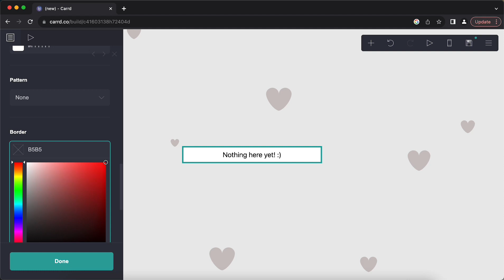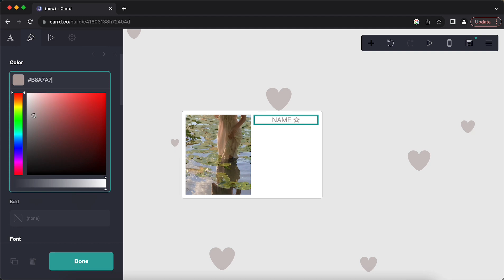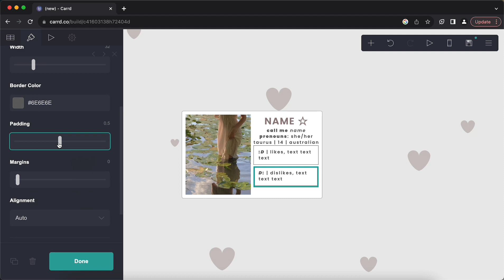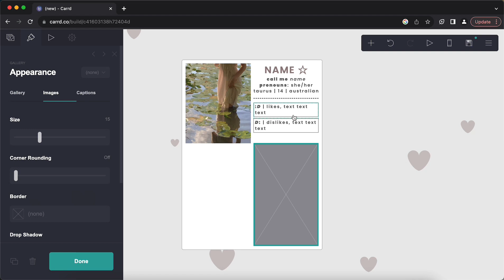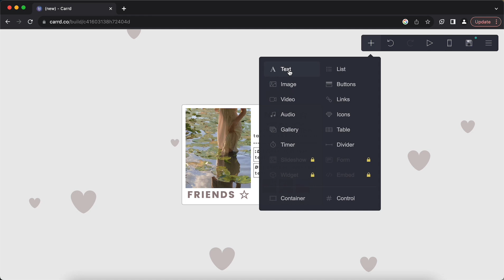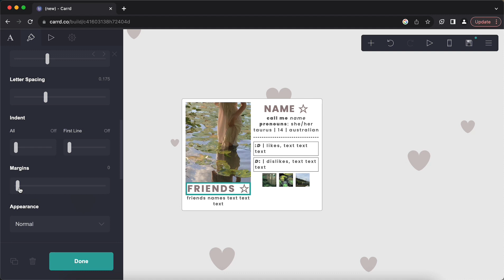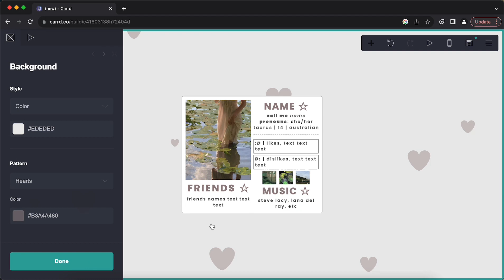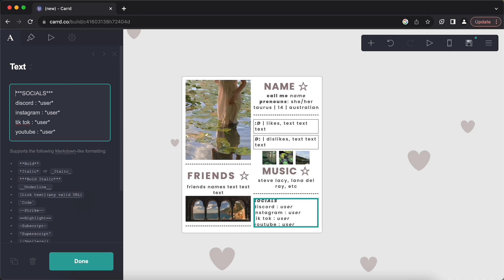aesthetic simple carrd ★ irenic yt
cute, simplistic carrd, easy to create